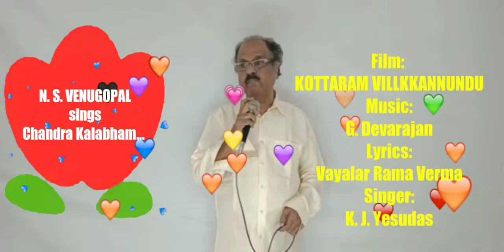CHANDRA KALABHAM CHAARTI - FILM:KOTTARAM VILLKKANNUNDU,MUS:DEVARAJAN,LYC:VAYALAR,SIN:YESUDAS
DEAR FRIENDS,
A MALAYALAM HIT SONG CHANDRA KALABHAM CHAARTI UNARUM TEERAM... BY YESUDASJI...
HOPE, ALL WILL ENJOY AND SEND ME YOUR FEEDBACKS.